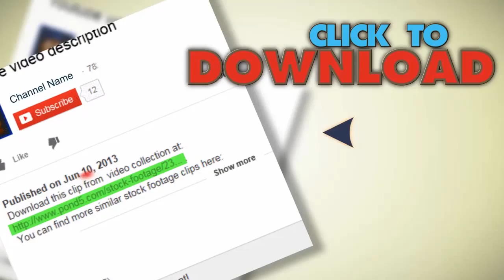Squirrel. Stock Footage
You have watched Squirrel. Stock Footage"